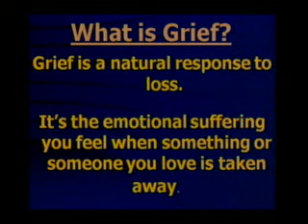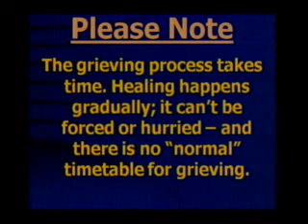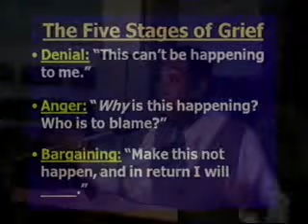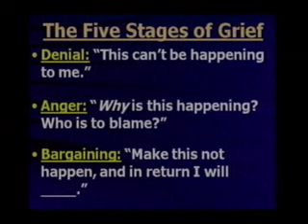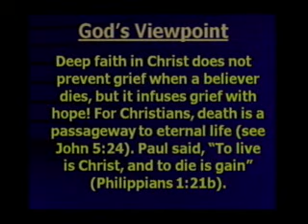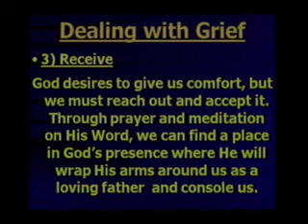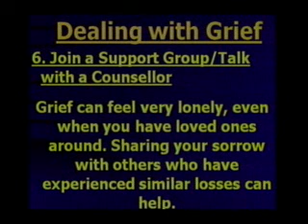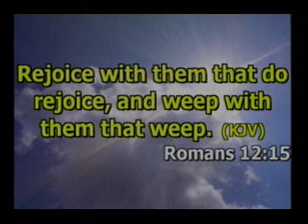Dealing with Grief & Loss elder Michael G Lewis March 10, 2013